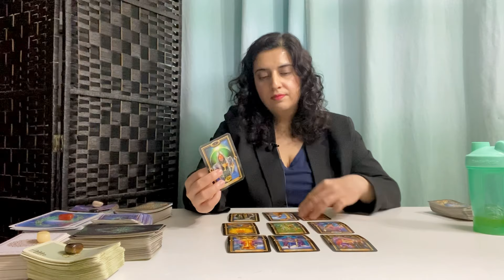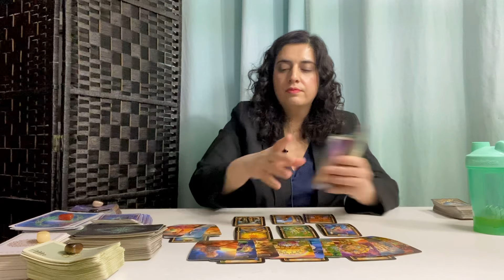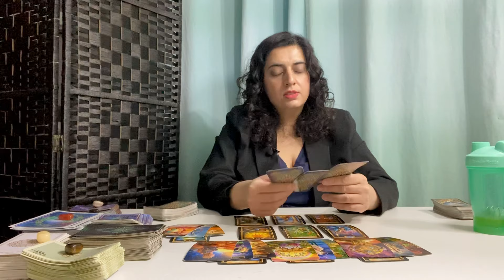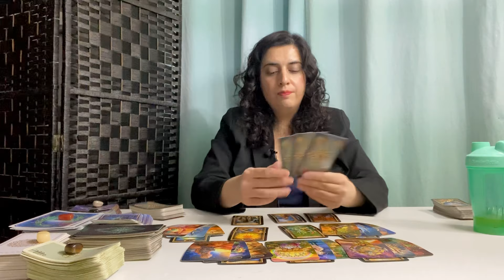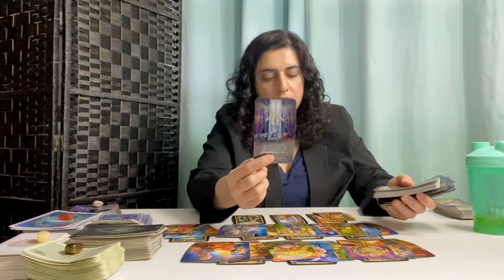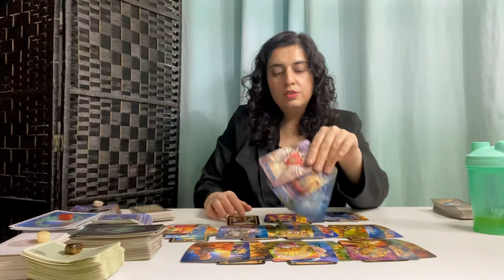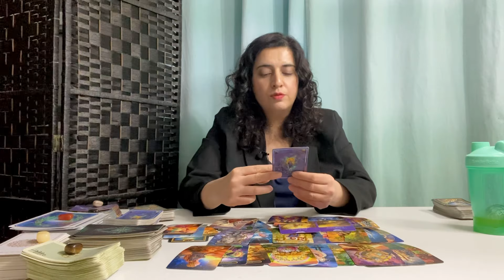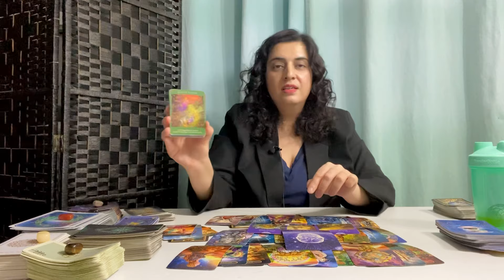COLLECTIVE - All Signs - “This Person Is Thinking About You Heavily, Missing You And…” April 2023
General Tarot Love Reading - All Signs - April 2023
Collective Reading

70.00 USD - *Price Subject To Change*

All signs, All signs tarot, All signs 2023, All signs 2023 tarot, All signs zodiac sign, All signs tarot reading, All signs love, All signs love reading, All signs horoscope